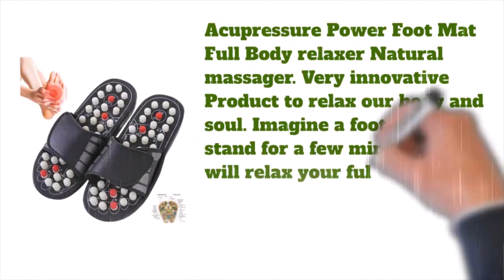Foot Massage Slipper | Omss Shop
Foot Massage Slipper,
Foot Massage Slippers Benefits,
Foot Message Slippers,
Foot Massage Shoes,
Electric Foot Massage Slippers,